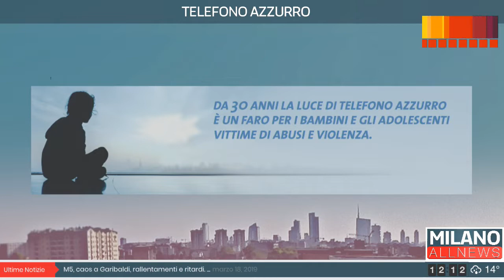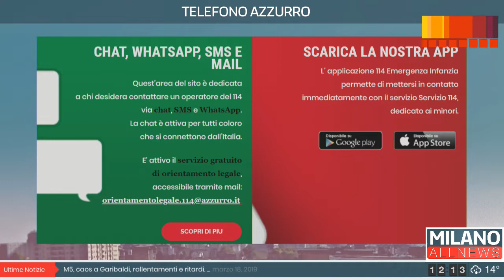GoodMorning Milano - 18/03/19 - ASSOCIAZIONE TELEFONO AZZURRO